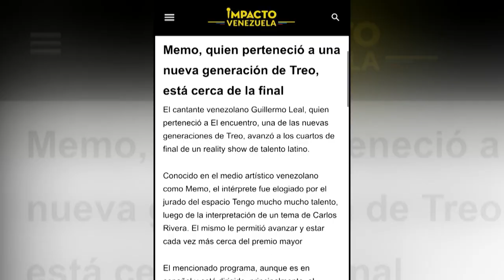😎Todo un show man, está listo para brillar en el pop😎 | TTMT T27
El galán de Carolina Ross se lleva todos sus halagos, en vedad se la rifa en el escenario.